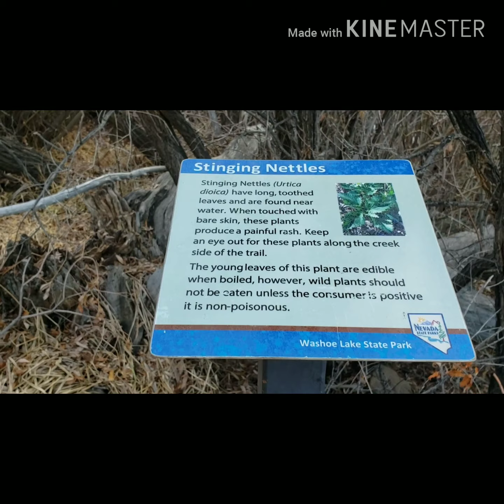VLOGMAS NO.8 FUN DAY AT WASHOE LAKE VALLEY 💜🇺🇸